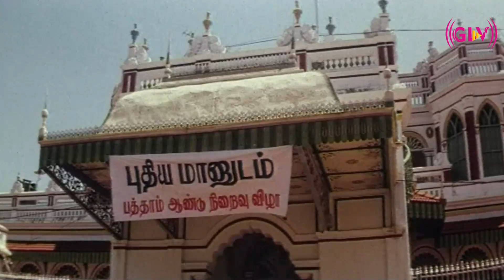Kanavu Meippada Vendum || Part - 8 || Ramya Krishnan , Lakshmi Gopalaswamy || HD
Directed by Janaki Vishwanathan
Written by Janaki Viswanathan
Produced by Ramesh S. Arunachalam[1]
Sakthi Rama Arunachalam[1]
Starring Ramya Krishnan
Lakshmi Gopalaswamy
Asim Sharma
Tanu Vidyarthi
Cinematography C. J. Rajkumar
Production
company
Sruthika Foundations